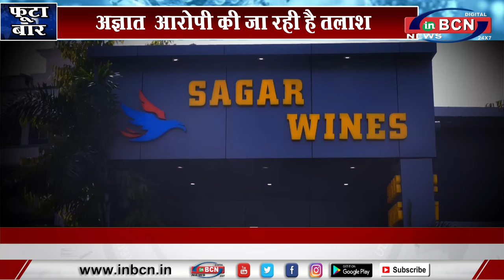सागर वाइन शॉप का सील लगा हुआ ताला तोडा... INBCN NEWS